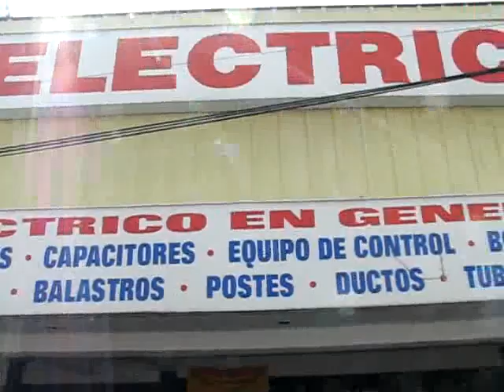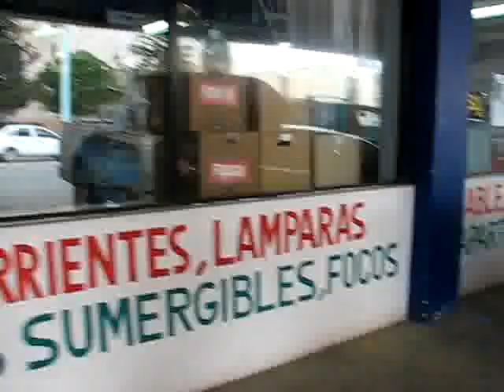CENTRAL ELÉCTRICA TODO PARA EL ELECTRICISTA DE CUAUHTÉMOC Y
CENTRAL ELÉCTRICA TODO PARA EL ELECTRICISTA DE CUAUHTÉMOC Y LA SIERRA.